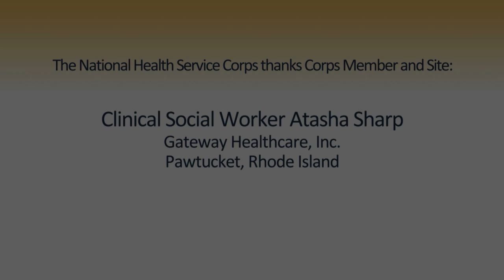NHSC Member Stories: Atasha Sharp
NHSC Member Stories: Atasha Sharp, Clinical Social Worker - Gateway Healthcare, Inc.